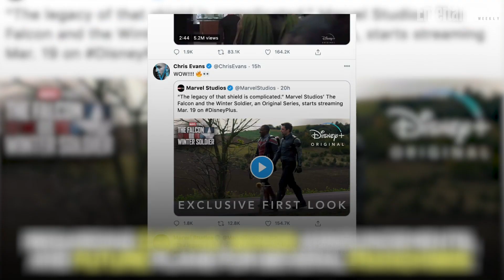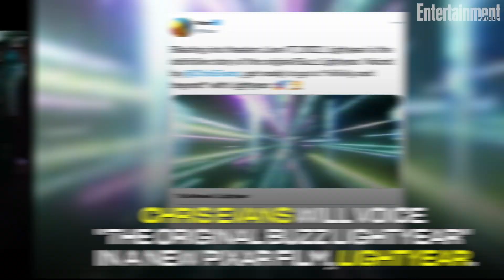Disney Unveils Future Plans with Star Wars, Marvel & More [RECAP] | Entertainment Weekly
Disney announced it's planning a whopping ten Star Wars series over the next few years, along with an equal number of Marvel series.

Disney Unveils Future Plans with Star Wars, Marvel & More | Entertainment Weekly